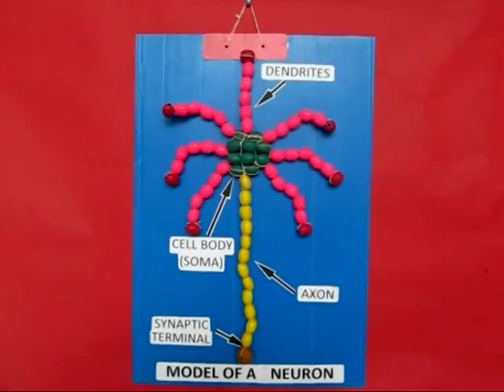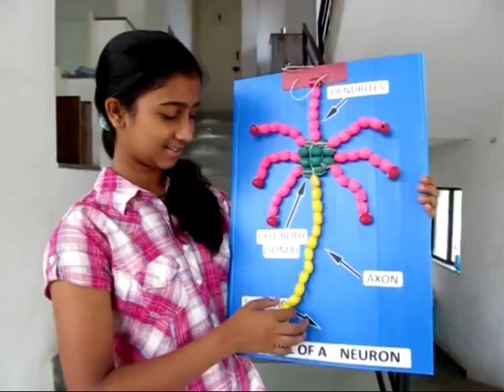Model of a Neuron | Telugu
This is truly a brainy cap because the various parts of the brain are marked on it. You will need paper, glue, colors, brush etc. Inflate a big balloon and stand it upright. Apply flour glue on pieces of newsprint and stick them on the balloon. You will need to stick 5-6 layers of newspapers to make a strong cap. This will be like papier-mâché and will make a strong cap. Towards the end cut and stick triangles of white paper. The outer layer should be white so that you can color it easily. Dry the cap in the sun for a few hours. Then make a couple of holes in the balloon to deflate. After removing the cap trim its edges and dry it for a little while more. Now it will look like a stiff helmet. Then mark and color various lobes of the brain. The green ones are the frontal lobes; the blue ones are the temporal lobes. On the back are the yellow occipital lobes; and the red ones are the parietal lobes. You can make this brain cap using very simple materials. This work was supported by IUCAA and Tata Trust. This film was made by Ashok Rupner TATA Trust: Education is one of the key focus areas for Tata Trusts, aiming towards enabling access of quality education to the underprivileged population in India. To facilitate quality in teaching and learning of Science education through workshops, capacity building and resource creation, Tata Trusts have been supporting Muktangan Vigyan Shodhika (MVS), IUCAA's Children’s Science Centre, since inception. To know more about other initiatives of Tata Trusts, please